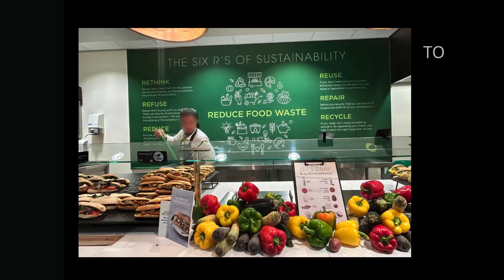Teaser - Greenbites Team | Digital Society School Showcase | Fall 2023